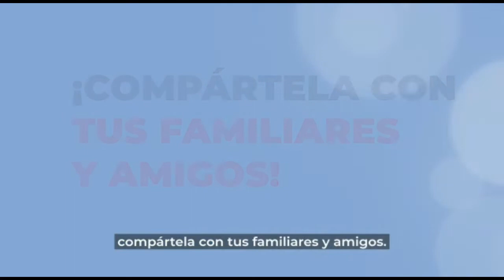Temen saqueos en tiendas de Veracruz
Ante amenazas de saqueos en redes, algunos centros comerciales de la zona norte y Centro de la ciudad restringen el acceso y hasta colocaron barricadas. La CANACO señaló que hasta ahora son rumores y la Policía Cibernética ya indaga las amenazas.